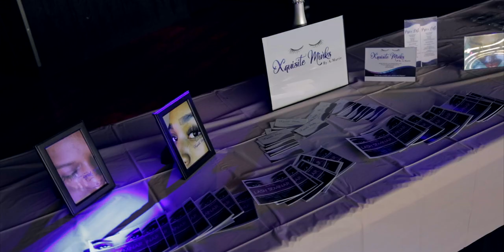Humbly iAm Presents....The R.E.A.L. Woman Playing The Hand You're Dealt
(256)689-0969